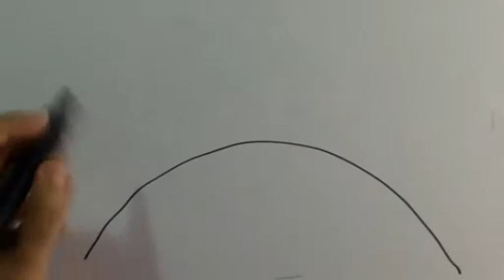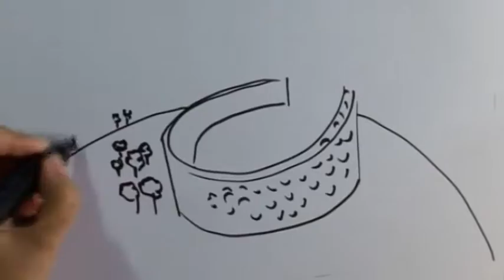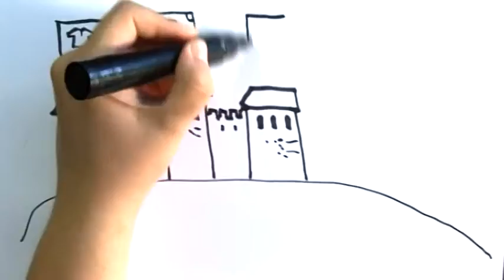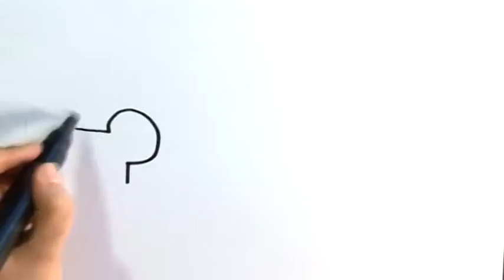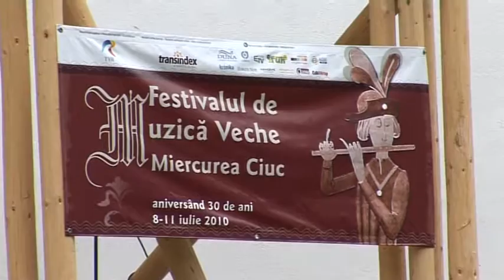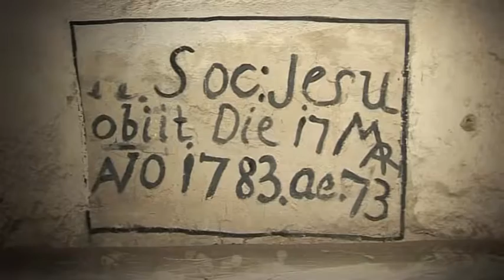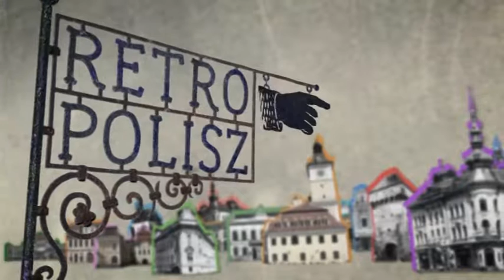Retropolisz s1 e2. Várak